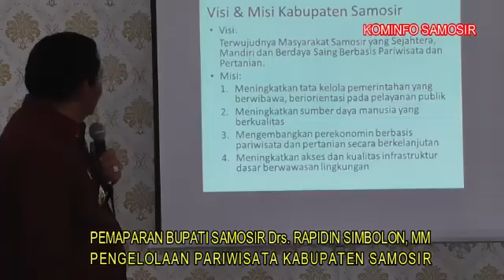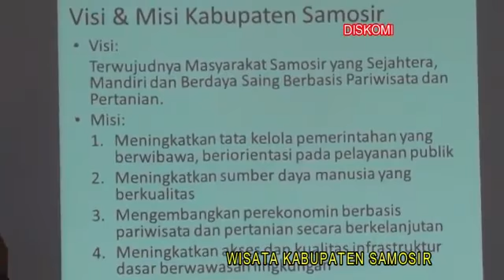STUDY KAJI TIRU KAB. LUWU SULSEL DI SAMOSIR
Video dari sumpersimanjuntak0